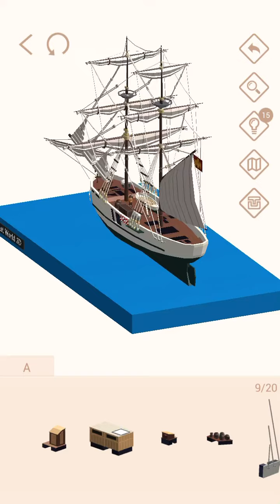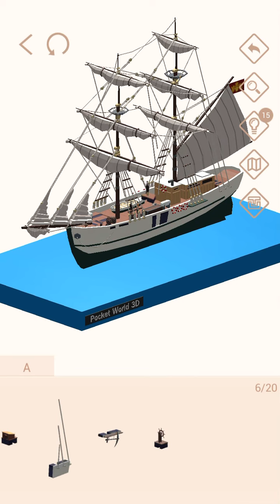アルバートドック ブリッグ